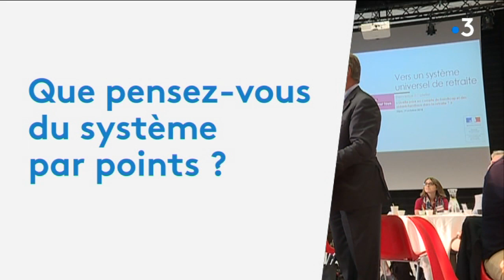Réforme des retraites : visite du haut commissaire Jean-Paul Delevoye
Jean-Paul Delevoye était à Dijon vendredi 19 octobre. Au lendemain de la manifestation des retraités, le haut commissaire en charge de la réforme des retraites est venu à la rencontre des citoyens pour animer un atelier. Il a présenté les grands principes d'un système universel de retraite. Mais alors qu'en pensent les principaux concernés ? Nous sommes allés leur poser la question.